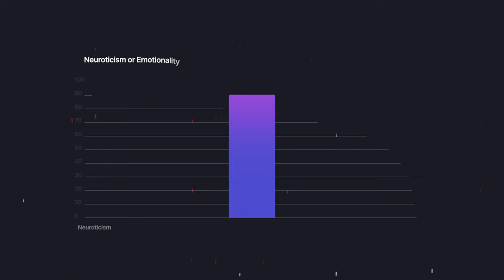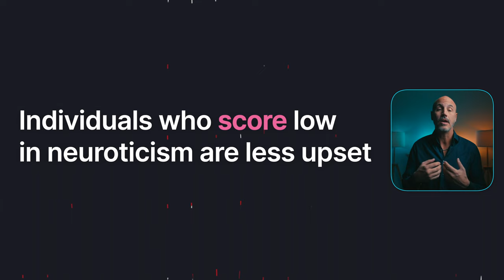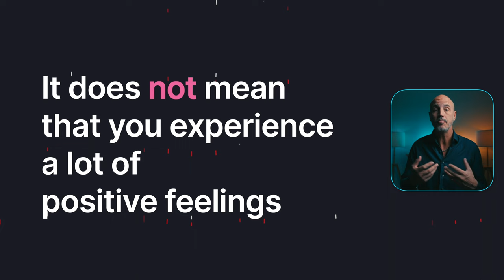How to understand Emotionality and Neuroticism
In this video, we'll break down how to understand emotionality and neuroticism in simple terms. Learn about the facets of neuroticism, its impact on mental health, and how it relates to heightened emotionality. Perfect for those interested in psychoanalysis and personality traits.
For a longer explanation of your personality watch this video where I describe all facets of personality.

Then self improve by watching a deep dive into each of the subcategories of personality.